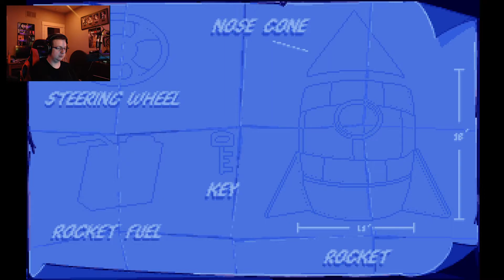Putt Putt Goes To The Moon Full Playthrough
Yes I know the game is old and graphics aren't great but it is a classic.

NEXT GOAL IS 1,500. LET'S PUSH FOR IT!

(ALL PROCEEDS GO TO CHARITY)